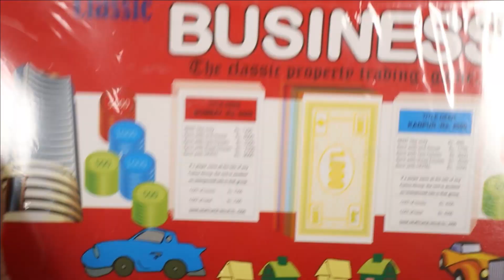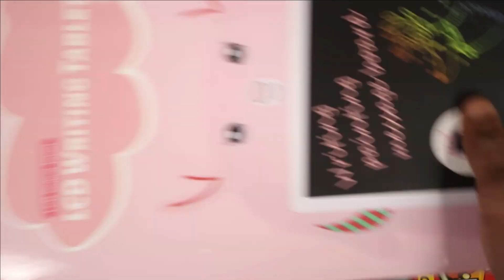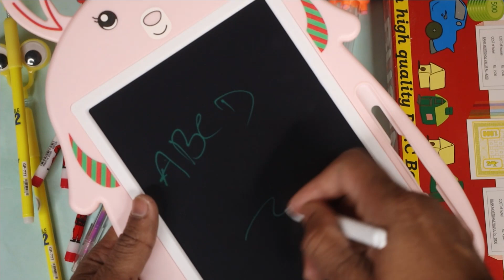Ultimate Collection of Remote Control Car and Drone Helicopter - RC Car, Stunt Car, Geometry box😱😍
Ultimate Collection of Remote Control Car and Helicopter - RC Car, Stunt Car, Motu Patlu Geometry box